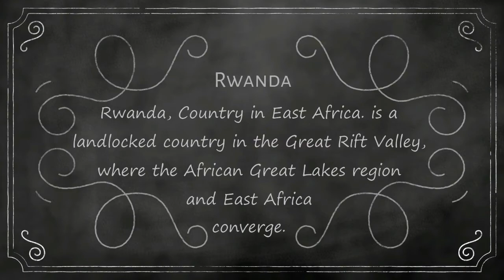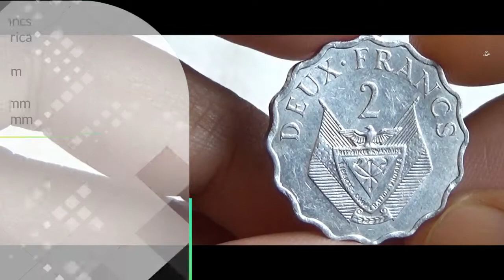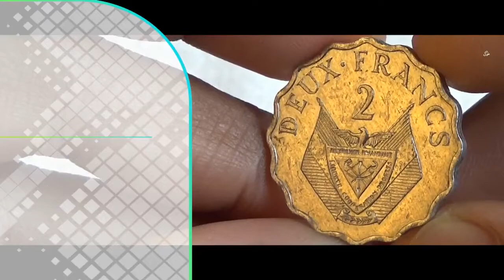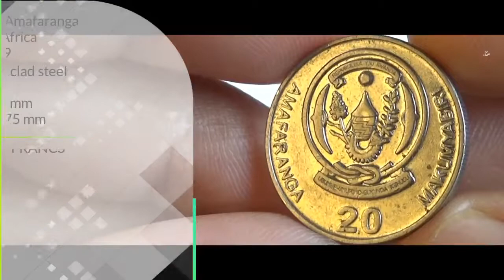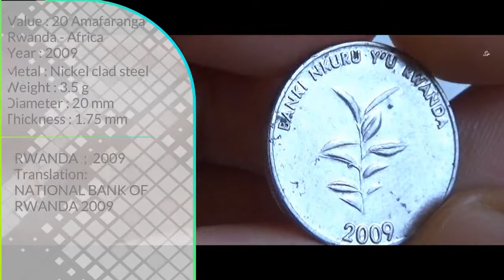Rwandan FRANCS / AMAFARANGA Coins | RWANDA - EAST AFRICA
Attribution
Image by Portraitor from Pixabay